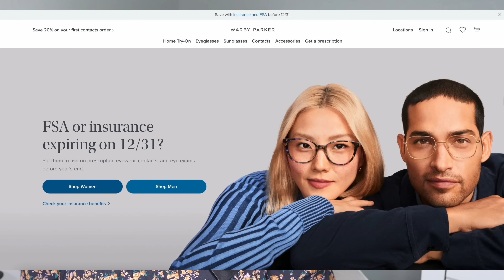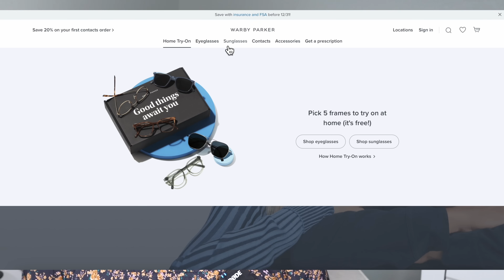The TRUTH About My Birth Story | Induction, C-Section, Labor, Delivery, + Regrets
✨Try 5 pairs of glasses at home for free Home Try-Ons are only offered in the US. No International shipping.
✨My birth story has been a huge learning experience. The course of pregnancy and birth are often things we have no control over. My induction and even c-section led to an amazing experience. Medical interventions don't mean you won’t have the best birth experience for you.

✨W H A T AM I W E A R I N G✨

✨D O W N L O A D S & R E S O U R C E S✨

Q: What vlog camera are you using?

Q: What is your profession?
A: Licensed Clinical & School Psychologist, Clinic Director, & Full Professor

I appreciate yall!